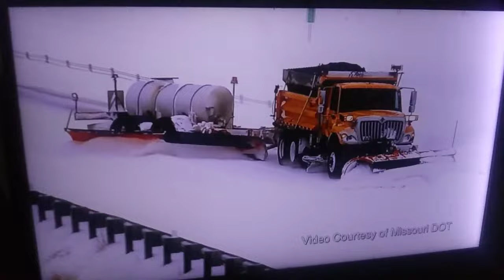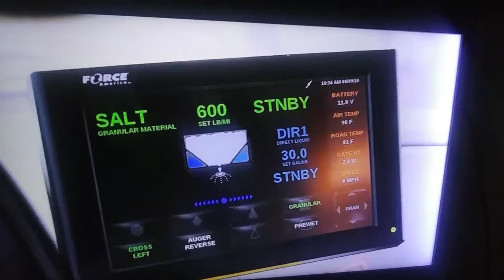Don't Crowd The Plow Campaign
The South Dakota Department of Public Safety & The South Department of Transportation.

If interested in making a donation to the Corsica Fire or EMS send to address Below

Corsica Fire Department
PO-Box 21
Corsica, SD 57328

Corsica Ambulance Association
PO-Box 95
Corsica, SD 57328

Send video or song requests to

Also Check out Nathaniel's Channel and Social Medias

Dream
Explore
Discover